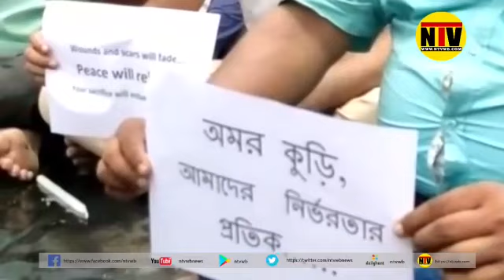অবস্থান বিক্ষোভে সামিল পুরুলিয়া জেলা কংগ্রেস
কেন্দ্রী সরকারের পরিকল্পনার অভাবেই লাদাখে শহীদ হয়েছে 20 জন জওয়ান l এই অভিযোগ তুলে লাদাখে শহীদ জওয়ানদের শ্রদ্ধা জানিয়ে অবস্থান বিক্ষোভে সামিল হলো পুরুলিয়া জেলা কংগ্রেস l পুরুলিয়া শহরের সাহেব বাঁধ রোডে গান্ধী মূর্তির পাদদেশে এক ঘন্টার প্রতীকী অবস্থান বিক্ষোভে জেলার বিভিন্ন প্রান্ত থেকে কংগ্রেস সমর্থিত নেতাকর্মী সমর্থকেরা সামাজিক দূরত্ব মেনে সামিল হন l উপস্থিত ছিলেন জেলা কংগ্রেস সভাপতি তথা বিধায়ক নেপাল মাহাতো, সহ সভাপতি উত্তম ব্যানার্জী l সহ অন্যান্যরা l